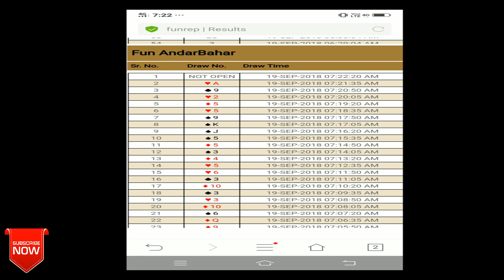How to play Fun AB game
Hello Friends ,
                         Mera Name Ravi Kumar Hai main aap ko fun target (ab is game ka name badal kar funrep kar diya gaya hai) ke game trick ke bare me batana chata hun ki kaise aap sabhi log apna paise is game me invest karke paise kama sakte hai or agar aap ko agar is game me paise kamane hai to kam se kam aap ke game me poing 5000 hone chaiye nahin to aap kabhi bhi is game se paise nahin kama sakte , or jaise hum aap ko guide kar rahe hai waise hi aap apni game kheliye to aap is game se khub paise kama sakte hai . or is game ko jaldbaji se to kabhi mat kheliye nahin to aap kabhi bhi paise nahin kama sakte or aap is game to kabhi bhi guess mat lagaiye ki ye aayega nahin to aap loos me jayenge. aap ki game trick ek ya 2 baar pass hogi fir aap ke paise doob jayenge.
Note :- Main aap sabhi ko yeh batana chata hun ki hum ye game trick time pass ke liye daal rahe hai agar kisi bhi person ko is ke dawara koi problem hoti hai to wo khud hi iska jimewar hoga.